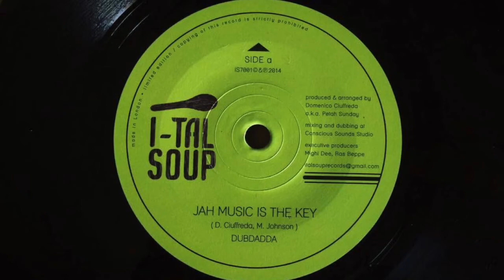Dubdadda ‎- Jah Music Is The Key /Dougie Conscious - Dub Is The Key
Label: I-tal Soup ‎ ||
Format: Vinyl, 7", 45 RPM, Limited Edition  ||
Country: UK  ||
Released: Mar 2014  ||
Genre: Roots Reggae, Dub  ||